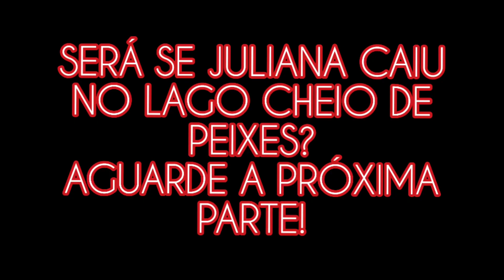Vlog da nossas férias! (ACONTECEU ALGO INESPERADO!)